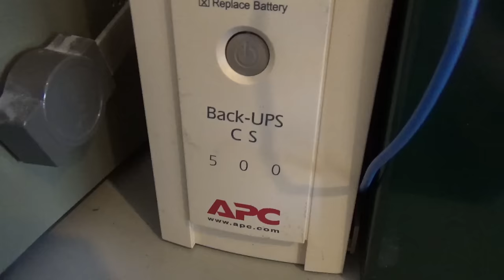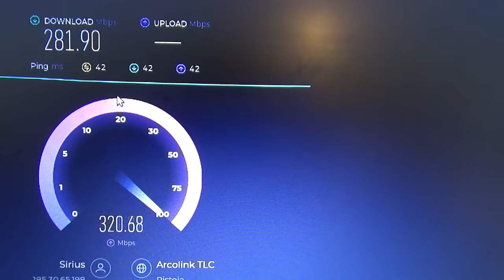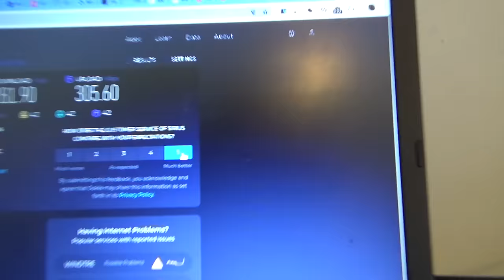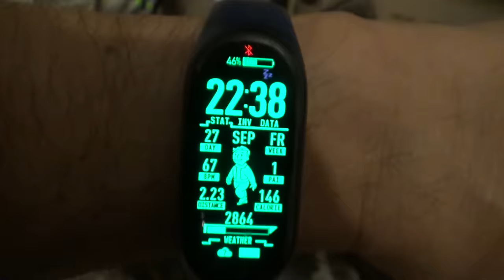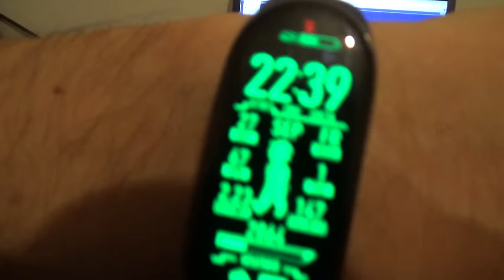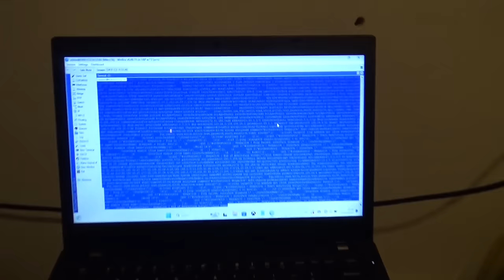LA FIBRA al Museo dell'Informatica Funzionante: MEGA RANT e TORX MALEDETTA!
Sirius Technology da anni ci sponsorizza la linea dati al Museo dell'Informatica Funzionante :) Adesso ci hanno regalato l'upgrade a FIBRA FTTH!

Quali sorprese ci riserva questo evento?
Quali orrende sorprese ci riserva la VITA?

LA MALEDIZIONE MIKROTIK, LA MALEDIZIONE MICRAGNOTIK